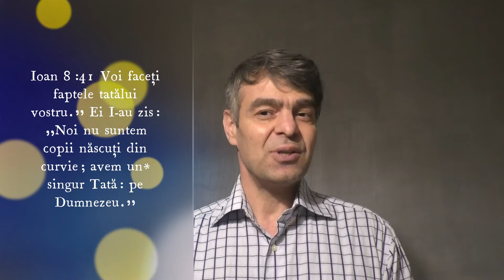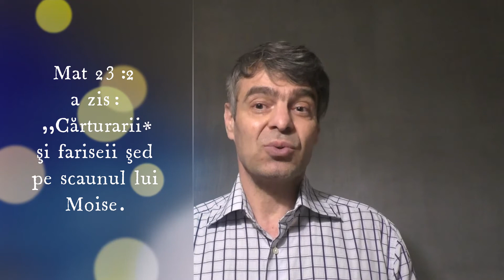Satana in Biserica noastră??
Dragilor !!! Haideți să ascultăm cuvântul cu inima deschisă ! Voi ce părere aveți ?